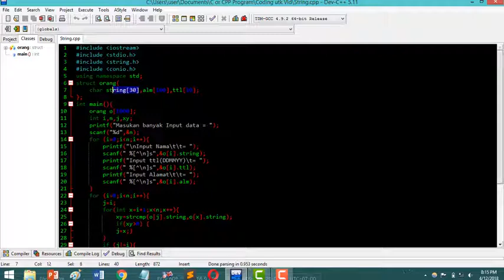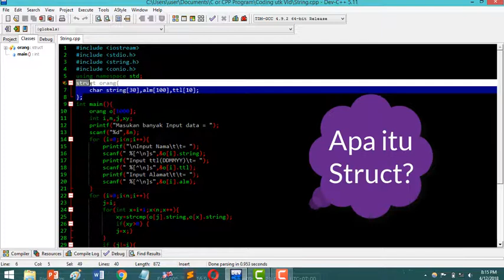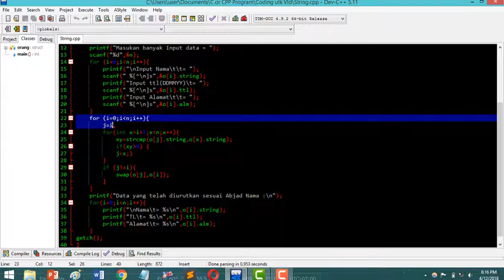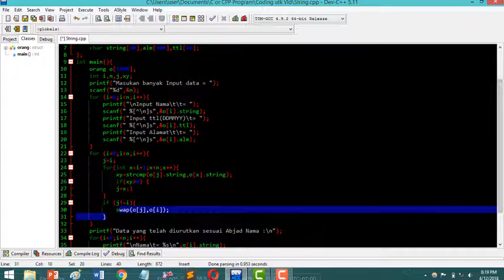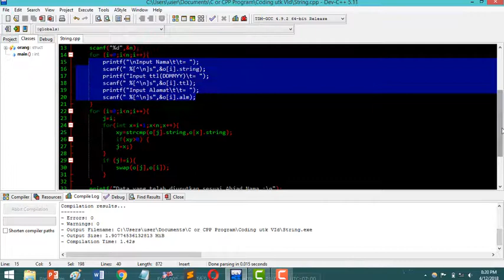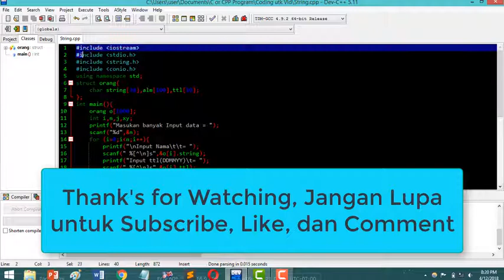Cara Mengurutkan Data Berdasarkan Nama (Urut data sesuai tipe data String) di C++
Pada kesempatan ini saya akan memberikan sebuah video tutorial mengenai cara mengurutkan data berdasarkan variabel input yang bertipe data String didalam bahasa pemograman berheader stdio.h yang dapat digunakan di C/C++.